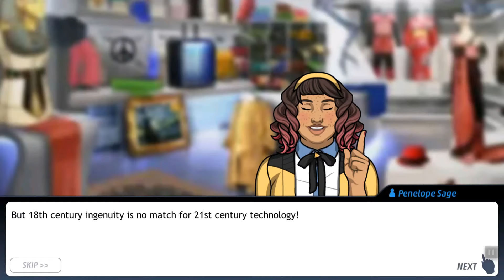Criminal Case: Travel in Time Case 22 - A Pirate's Death for Me | Sink or Swim (2/5)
Criminal Case: Travel in Time Case 22 -  A Pirate's Death for Me
Sink or Swim (2/5)

History’s fiercest pirate is murdered before our very eyes!
Aarrr you savvy enough to navigate these deadly waters and find the killer?

Pirates Of The Caribbean (Goblins from Mars Trap Remix)